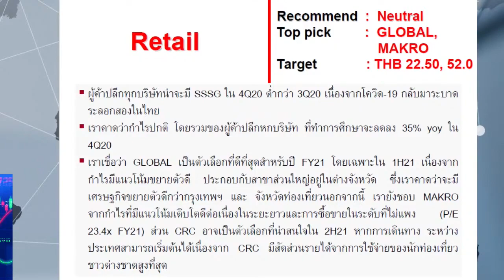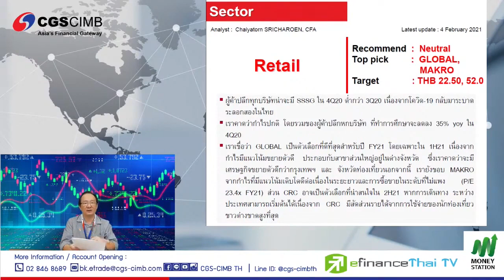CGS-CIMB กลยุทธ์การลงทุนกลุ่มค้าปลีก 2021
CGS-CIMB Research Live
ติดตามข่าวสารการลงทุน พร้อมคำแนะนำ โดยนักวิเคราะห์ผู้เชี่ยวชาญ

สนใจเปิดบัญชี กับ CGS-CIMB กรอกข้อมูล เพื่อให้เจ้าหน้าที่ติดต่อกลับ